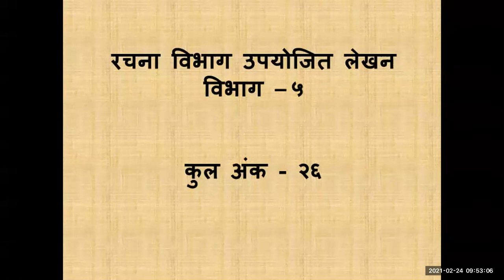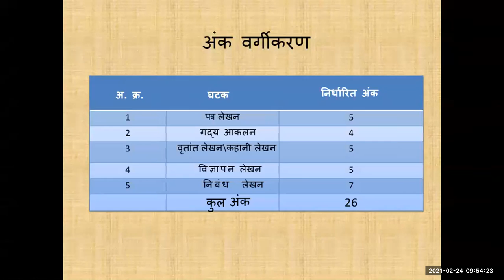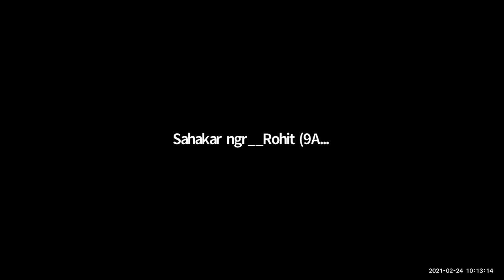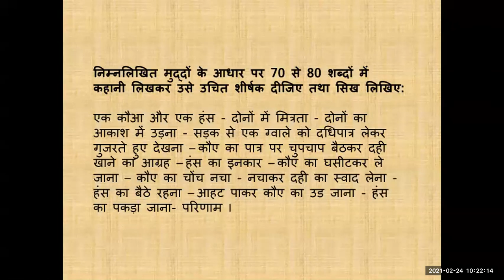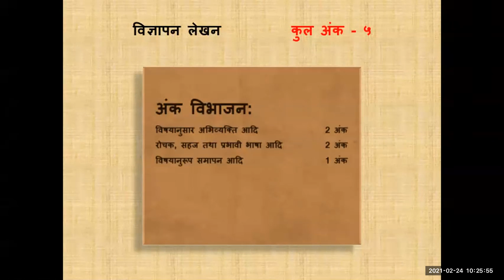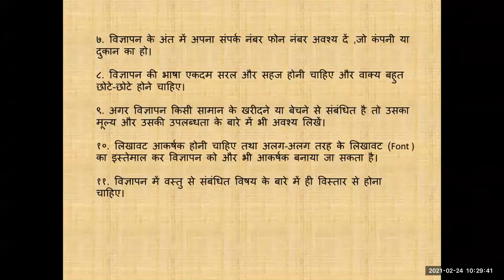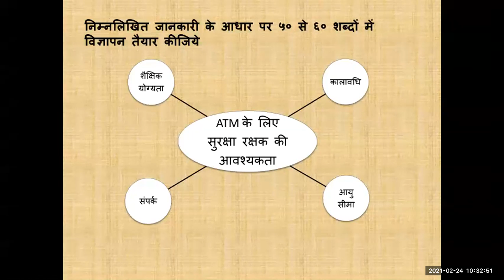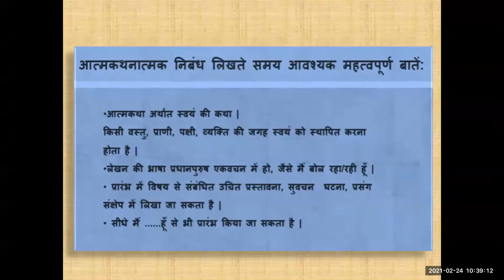Std 9th// हिंदी // उपयोजित लेखन ( Part- 2 ) by Mr. Sandeep Sir // CNO Mrs. Almas Hannure